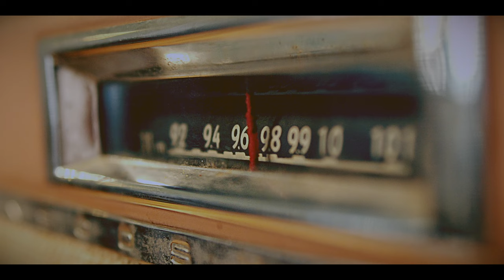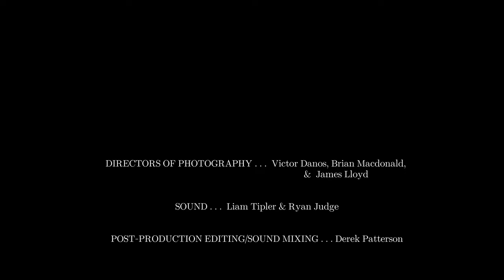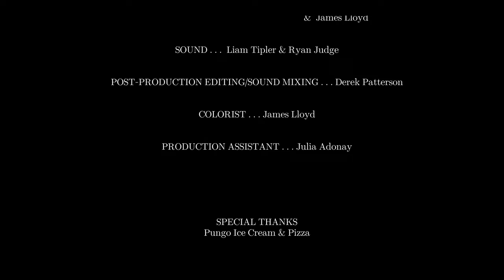Rearview (2022) | A Short Film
In "Rearview", relive the distant memory of a boy's last moments with his Father.

DIRECTOR: Derek Patterson
WRITER & PRODUCER: James Lloyd
EXECUTIVE PRODUCER: Rob Gillis
DP's: Victor Danos, Brian Macdonald, James Lloyd
SOUND: Liam Tipler & Ryan Judge
POST-PRODUCTION/SOUND MIXING: Derek Patterson
COLORIST: James Lloyd
PRODUCTION ASSISTANT: Julia Adonay

CAST: Trey Lyon, Jace Paul, Anna Barbay, Niobi Patterson, Izabel Merritt

A Lune Dune Pictures Production